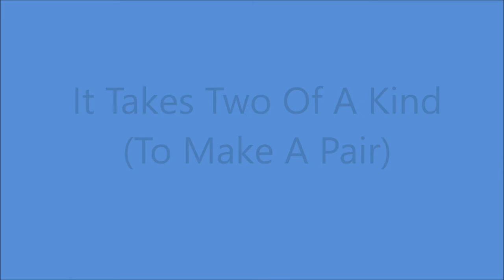Elton Britt - It Takes Two Of A Kind [To Make A Pair] - [1950].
[Written by Glenn Strange - Fred Rose].

RCA Victor Studio 155 East 24th. St,. Manhattan, New York City -
Elton Britt [vcl solo] Others Unknown

1st.Country Artist to Receive a GOLD DISC for